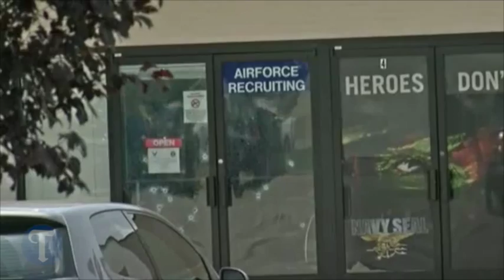Chattanooga shooter identified as Muhammad Youssef Abdulazeez, a native of Kuwait